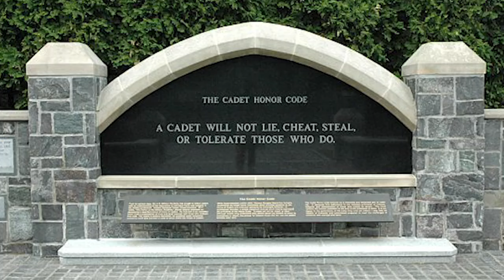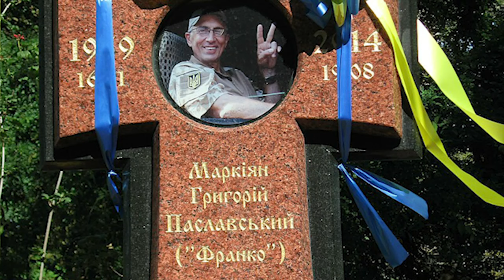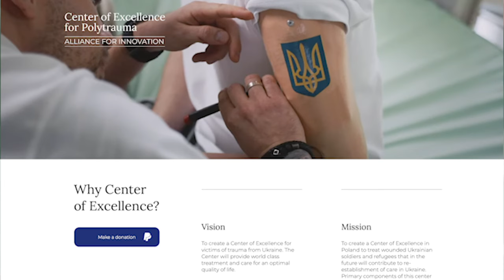Maria Maksakova & Gary Yuri Tabach - Interview with Colonel Samuel Hartwell